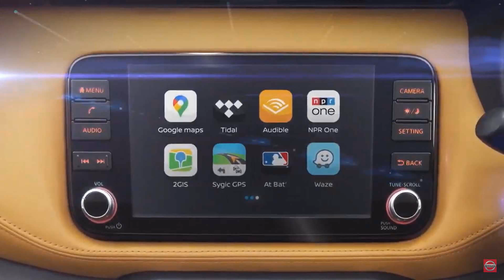Nissan Kicks e Power 2021